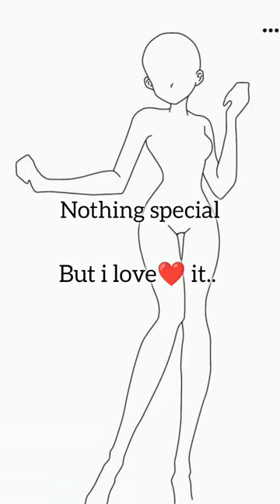Nothing special..but I love❤ it🥰dress